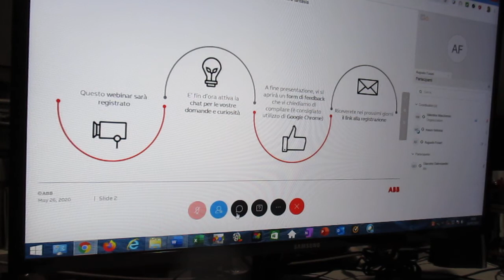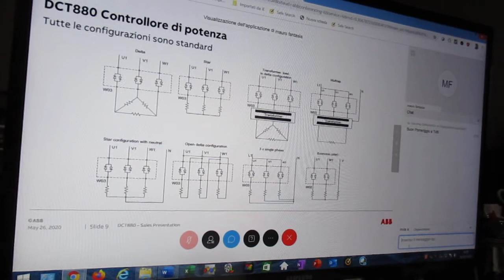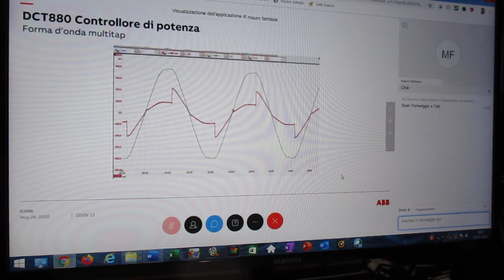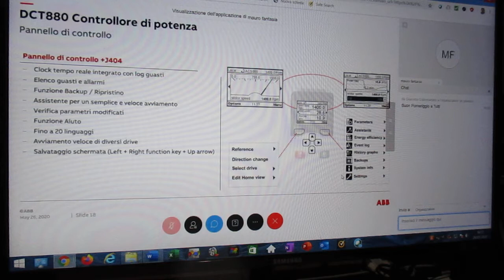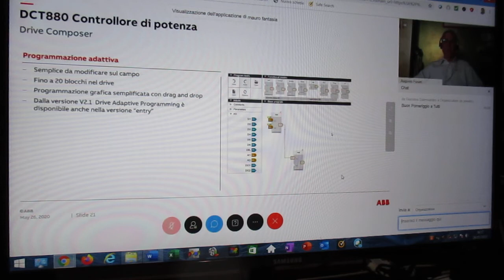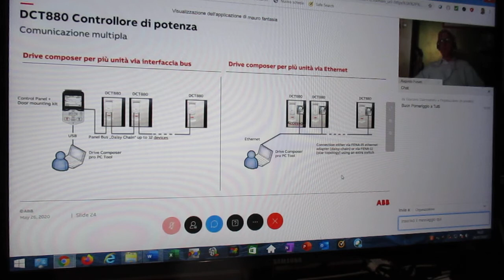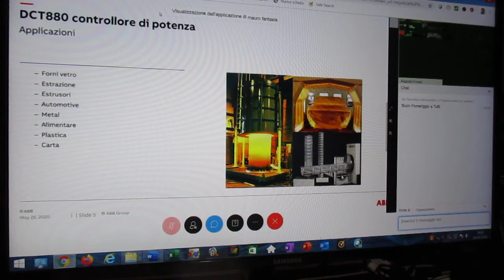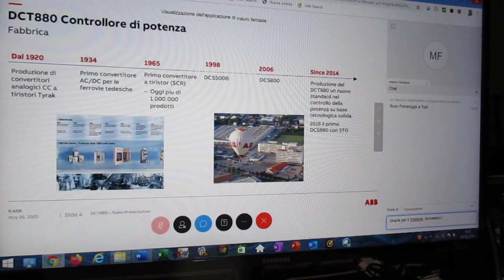FCRM200526-1-ABB-Webinar dedicato a applicazioni in termoregolazione con Power controller DCT880-1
ABB - Webinar dedicato alle applicazioni in termoregolazione con il Power controller DCT880
Relatore: Mauro Fantasia - Augusto Fusari
Data: 26 maggio ore 16
FCRM200526-1-ABB-Webinar dedicato a applicazioni in termoregolazione con Power controller DCT880-1 MVI_6261.MOV
FCRM200526-2-ABB-Webinar dedicato a applicazioni in termoregolazione con Power controller DCT880-2 MVI_6262.MOV